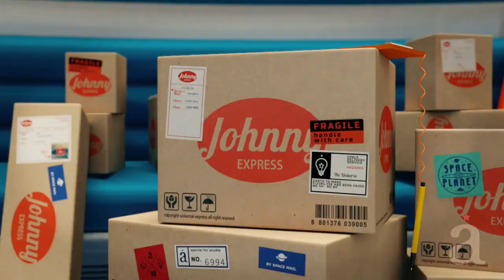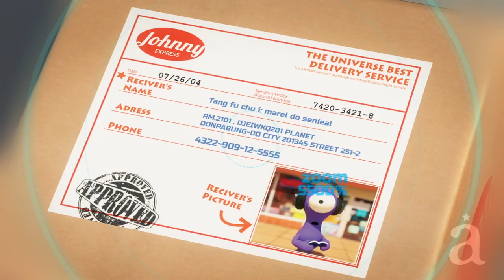JOHNNYEXPRESS animation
Take a break from the stress and devour a witty and comical short that features eye-popping 3D effects and a bright color palette. The film was written, directed, and animated by Kyungmin Woo under Alfred Imageworks.

In JohnnyExpress, follow Johnny, a Space Delivery Man in the year 2150, where his only desire is to sleep and deliver packages in an autopilot spaceship. However, things go out of plan when he tries to deliver a microscopic package in a microscopic planet.